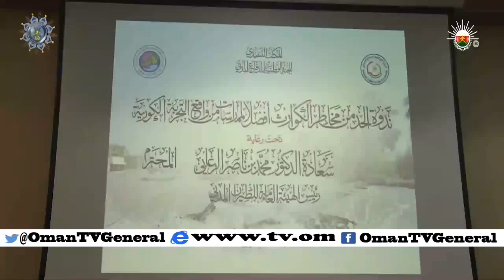المكتب التنفيذي للجنة الوطنية للدفاع الوطني ينظم ندوة "الحد من الكوارث "